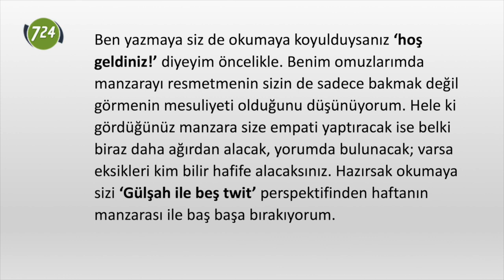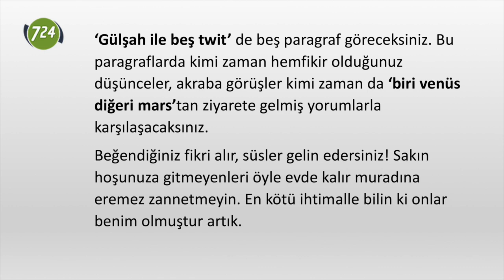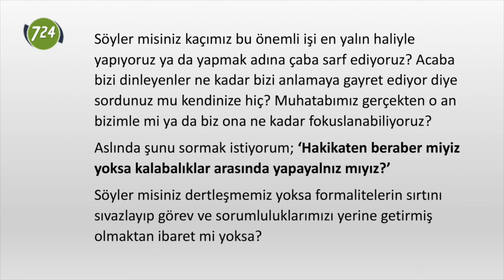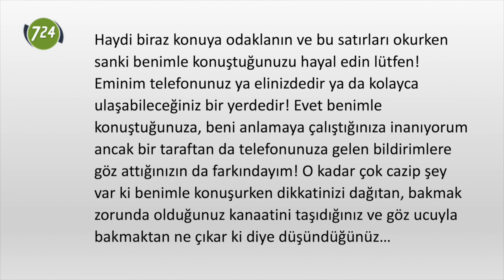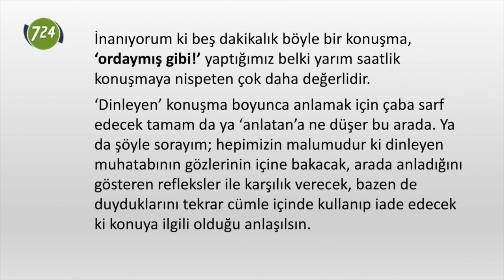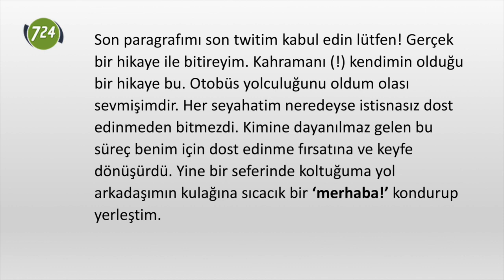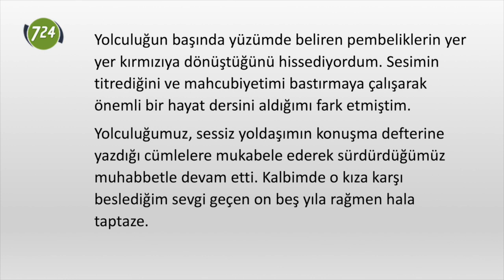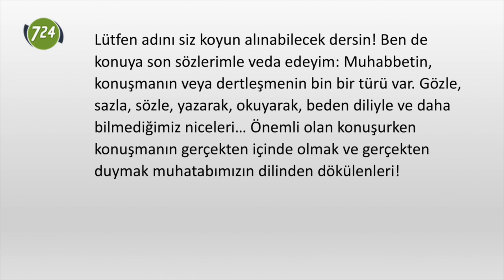İçinde mi dışında mı? [Gülşah Çavuşoğlu]